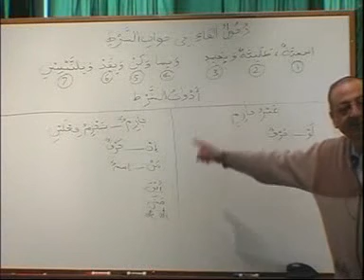Madina Arabic Course - Lesson 69 Part 2